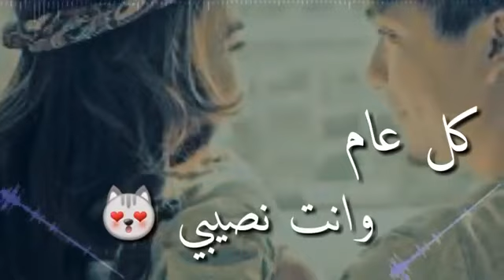كل عام وانت حبيبي 😍 ❤️/فضل وشيرين 🎵🎶/حالات واتس اب 💙🌸